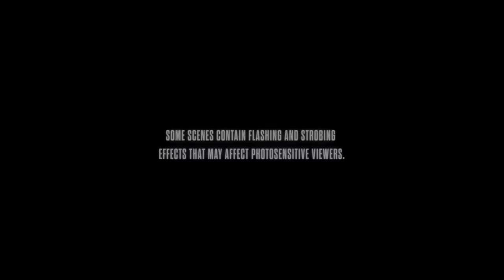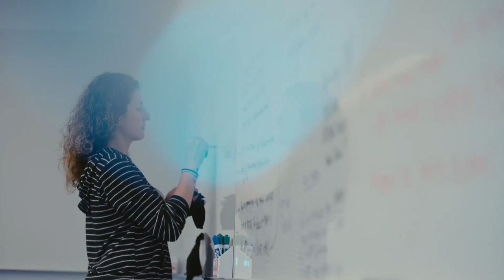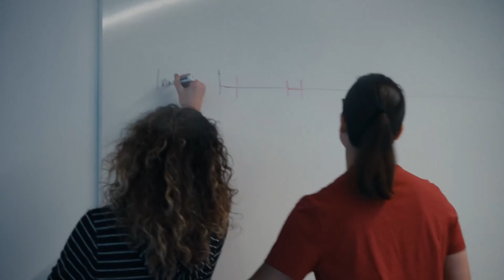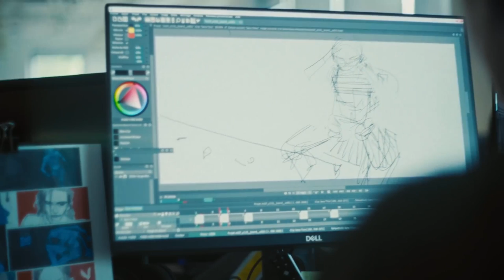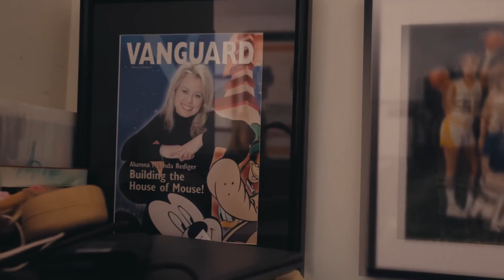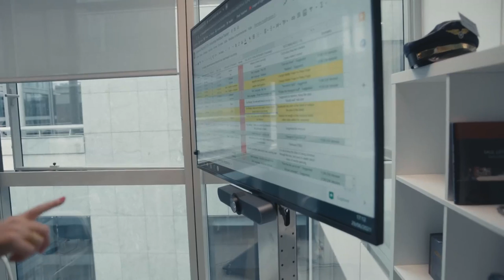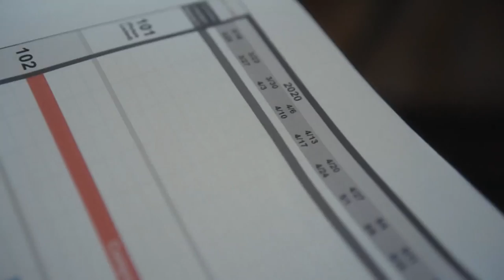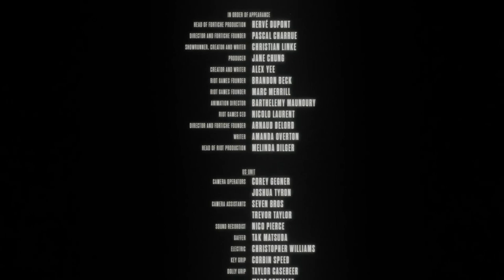League of Legends Arcane - Bridging the Rift Part 2 Persistence Or When Your Best Still Sucks 1038p